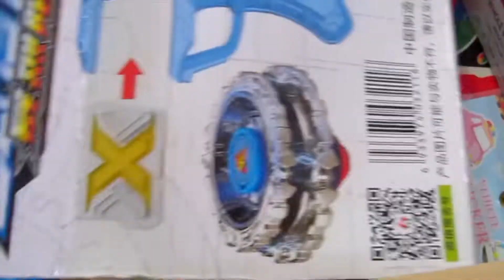PIO 🙏 Box Of Hope Grade 8 @2022 ♥️video 11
Happy Tuesday January 25, 2022 from People Improvement Organization!

Each year PIO students receive Christmas gifts through the Box of Hope Charity. The Box of Hope organization collects toys and other similar items to package into gift boxes which are sent to poor children in a numbe rof countries.
At PIO the students are always excited when the gifts arrive and are delighted as the open the gift boxes to see what has arrived.
This year the boxes arrived too late for our Xmas party but the teachers were able to distribute the gifts as soon they arrived last week.
Thank you Box of Hope for your kindness in bringing Xmas joy to so many children.

Thank you 🙏 Box of Hope
This is the video Grade 8